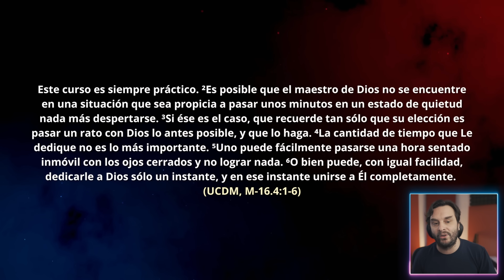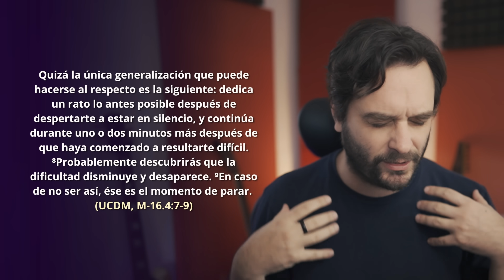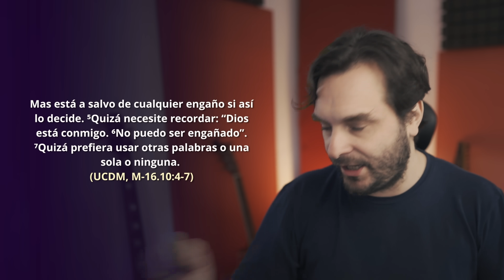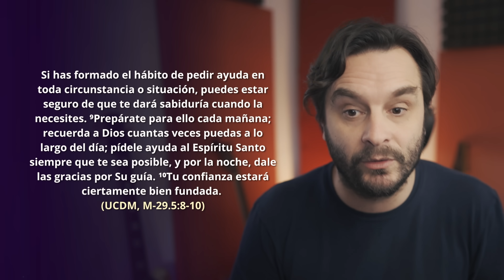Haz ESTO todos los días para vivir mas en PAZ - Un Curso de Milagros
Un Curso de Milagros
Aprendamos juntos:👇

Mil gracias por compartir este camino y ayudarnos a despertar del sueño
M